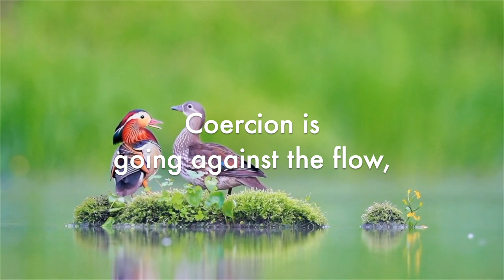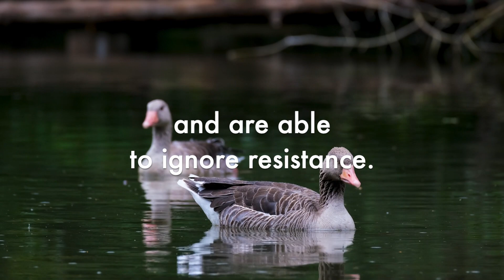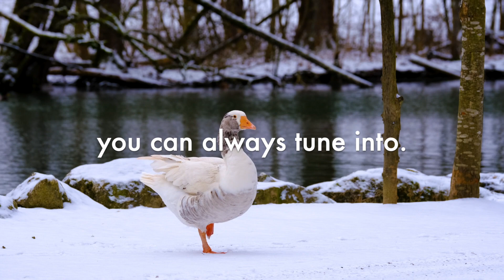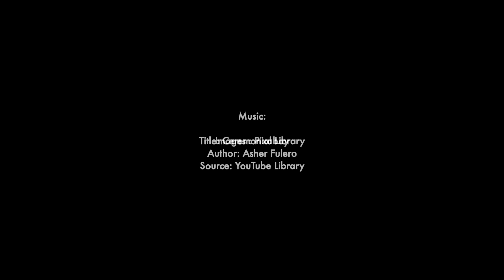The flow of effortless action - text by Lichtflits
Text by Lichtflits
posted on her Telegram channel on June 11, 2022
translated from Dutch with DeepL

Title: Ceremonial Library
Author: Asher Fulero
Source: YouTube Library

Images: Pixabay